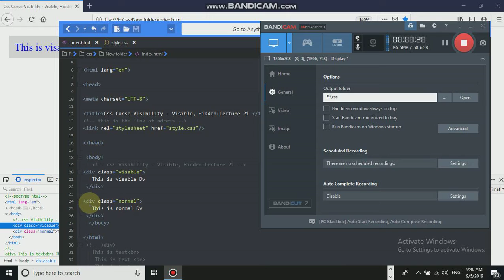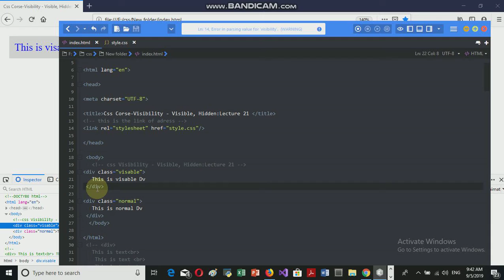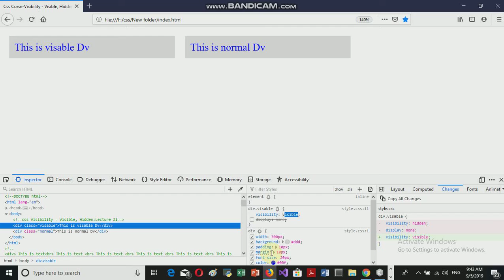Css Corse Visibility Visible, HiddenLecture 21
Css_Corse_Visibility_Visible_,_Hidden_Lecture_21